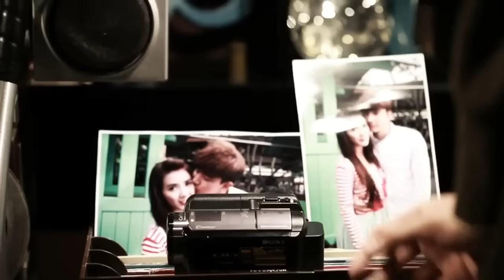Mất Trí Nhớ | Chi Dân | Official Music Video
Bài hát: Mất Trí Nhớ
Ca sĩ: Chi Dân